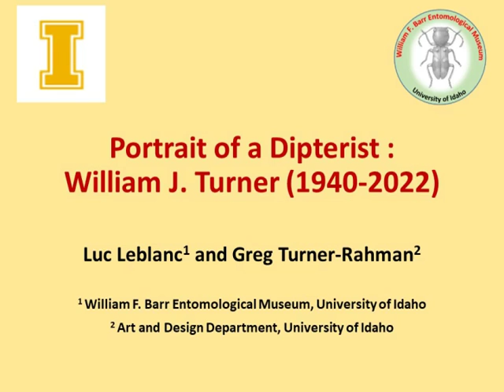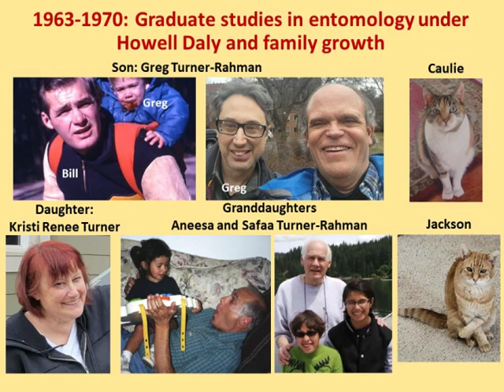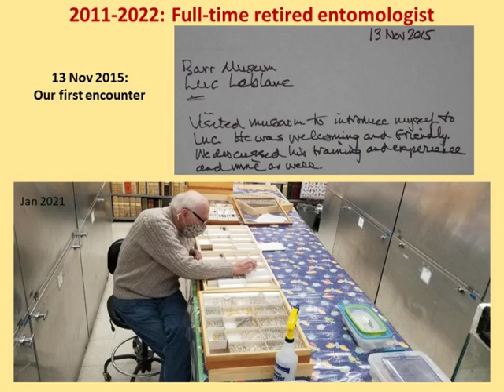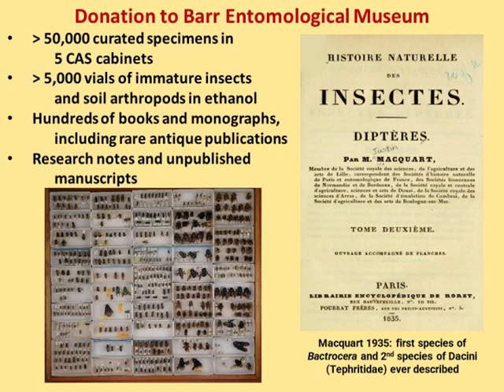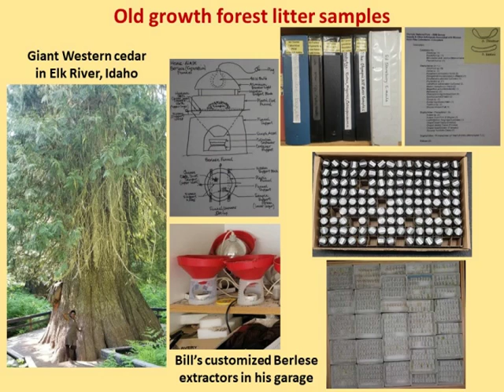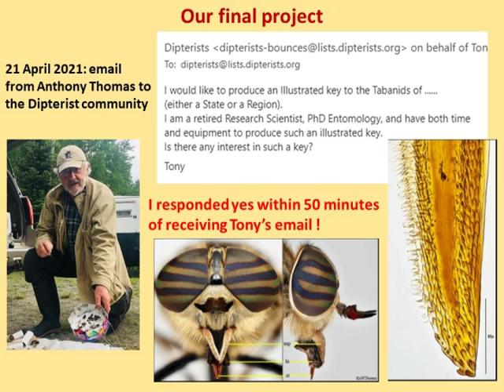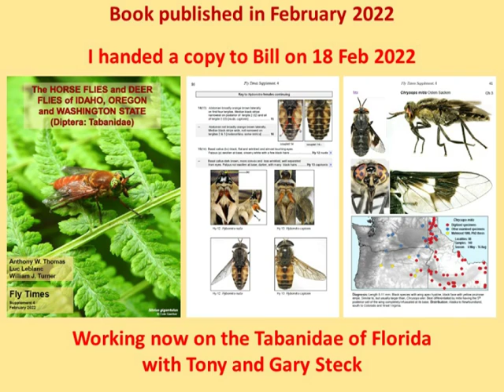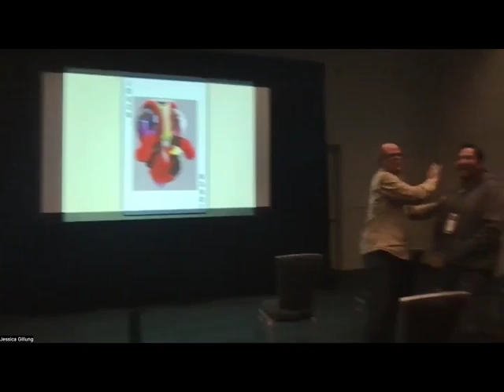Portrait of a Dipterist: William J. Turner (1940-2022)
Luc LeBlanc (University of Idaho) presents on the career, legacy, and life of dipterist William J. Turner (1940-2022)